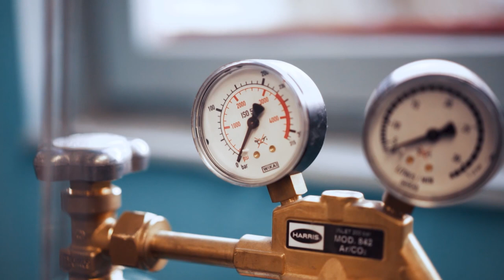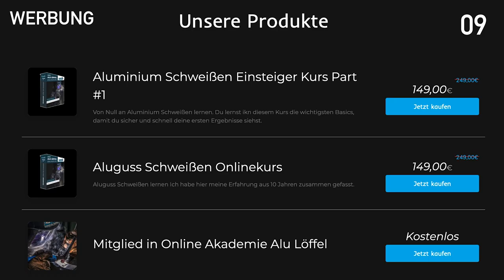Interview mit Julian von German Welding Tools Schweißtisch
Hier ein cooles Interview mit Jan von German Welding Tools, bei ihm gibt es alles was das Schweisserherz hoher schlagen lässt im Bereich Schweißtische / Schweißzubehör.

Geld Sparen‼️

Sozial Media